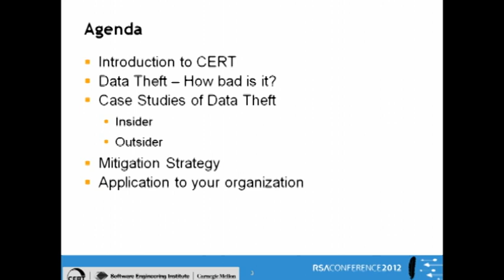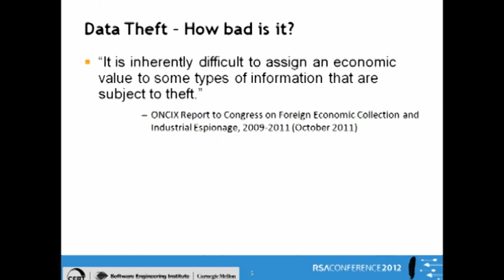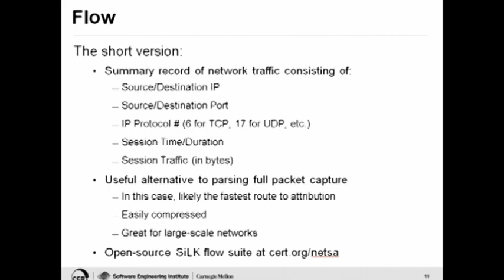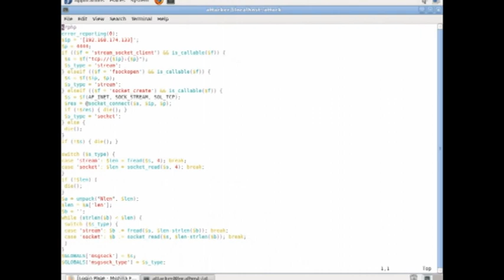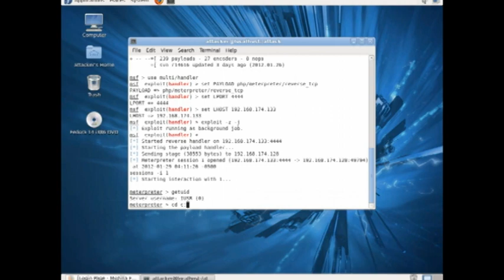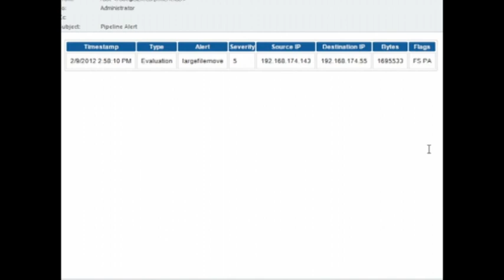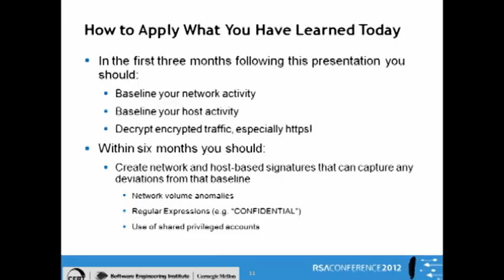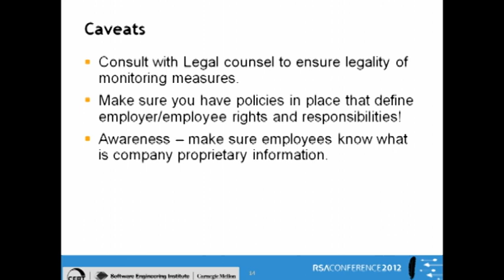RSA Conference 2012 -- Three Ways to Lose Data and One Way to Stop It - Joji Montelibano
This session will present case studies of data theft by three different attackers - insiders, outsiders and malware.  Our findings reveal that these attackers employed similar techniques that defenders can exploit to mitigate or altogether prevent these attacks from being successful. We will demonstrate how one such defensive strategy, using open source tools, can be used to accomplish this goal.

SPEAKER: Joji Montelibano, Team Lead, Insider Threat Technical Solutions & Standards, CERT